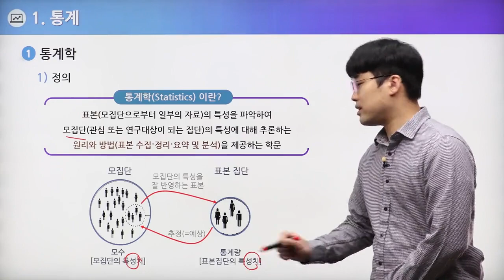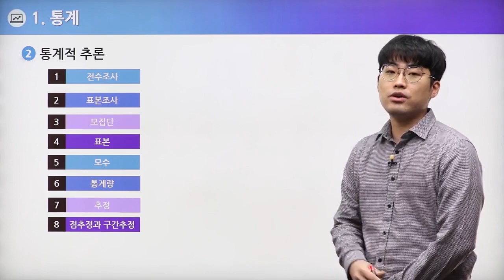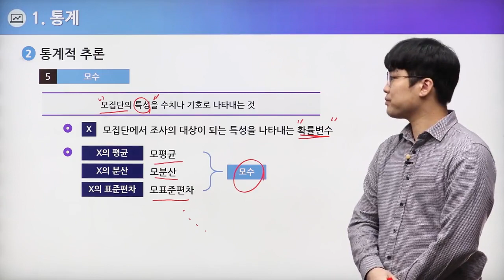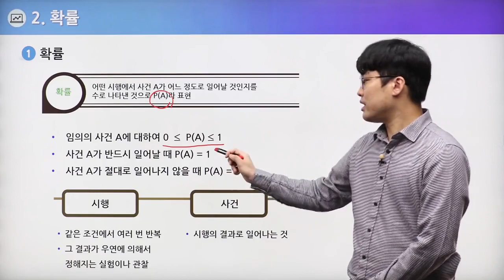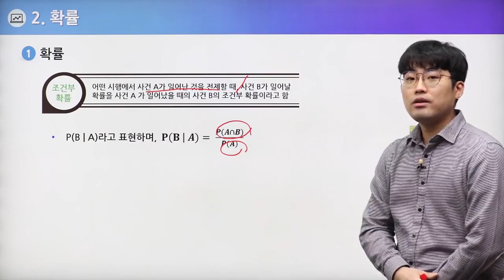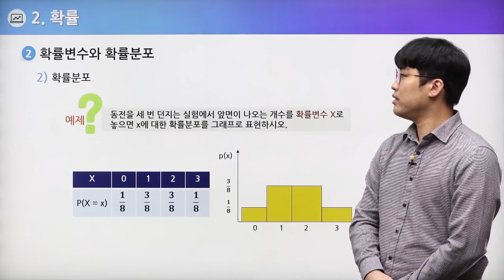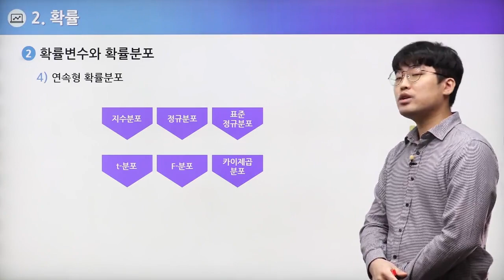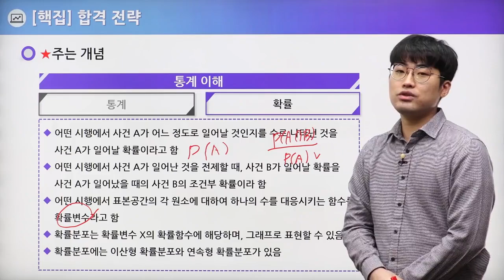[빅데이터분석기사 추천강의] 필기 2과목 빅데이터 탐색 01강 - 박진원 교수님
어려운 내용도 최대한 쉽게!
배울학 빅데이터분석기사 박진원 교수님의
필기 2과목 빅데이터 탐색 1강!

통계 기본 개념까지 한 번에 잡는 박진원 교수님의
명품 강의를 지금 바로 만나보세요!

빅데이터분석기사,빅데이터분석기사필기,빅데이터분석기사실기,빅데이터분석기사시험,빅데이터분석기사시험일정,빅데이터분석기사일정,빅데이터분석기사필기학원,빅데이터분석기사실기학원,빅데이터분석기사학원,빅데이터분석기사과년도,빅데이터분석기사기출문제,빅데이터분석기사기출,빅데이터분석기사문제,빅데이터분석기사인강,빅데이터분석기사인강추천,빅데이터분석기사필기인강,빅데이터분석기사실기인강,빅데이터분석기사책,빅데이터분석기사접수,빅데이터분석기사실기동영상,빅데이터분석기사필기동영상